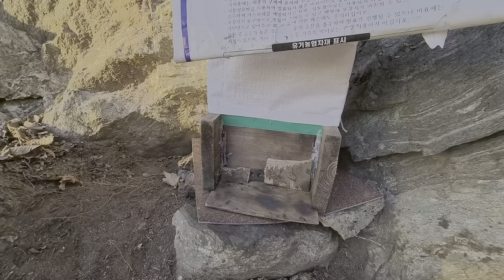토종벌#한봉#겨울산행#추운날씨에 벌통설치하고왔어요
토종벌#겨울산행#한봉